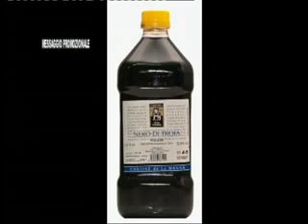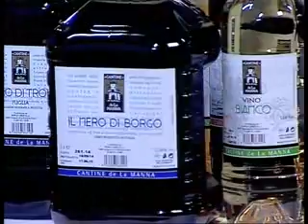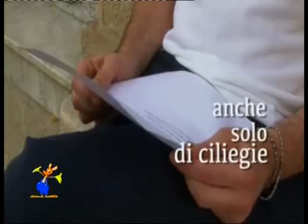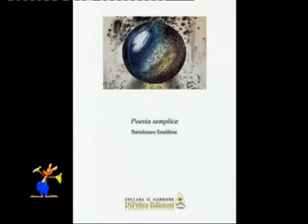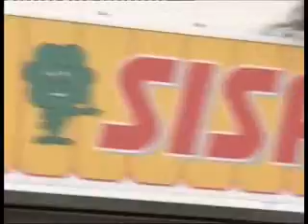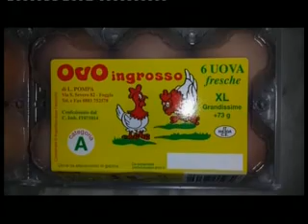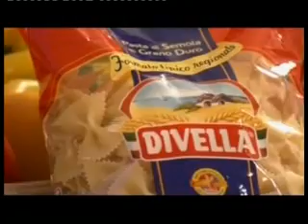casa convi del 24 OTTOBRE